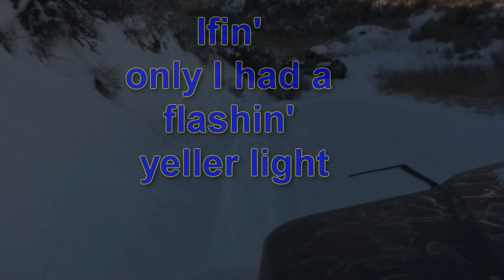Plowing with the new Jeep!